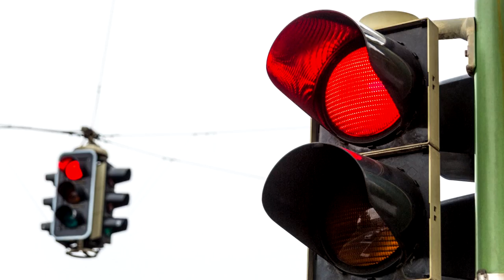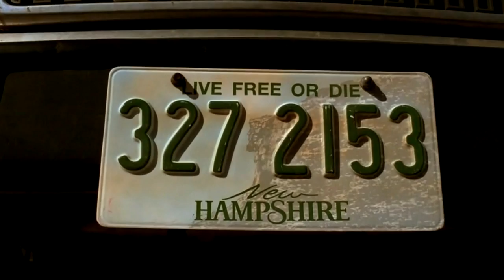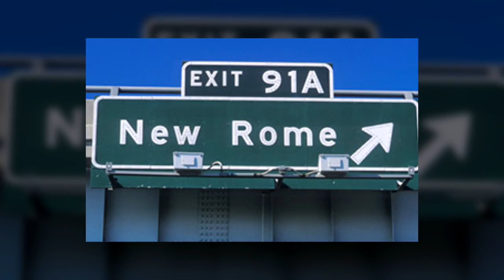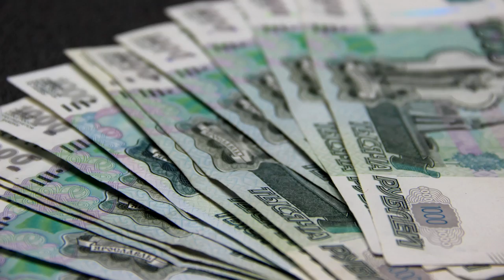50 НЕОЖИДАННЫХ, ИНТЕРЕСНЫХ И СМЕШНЫХ ФАКТОВ